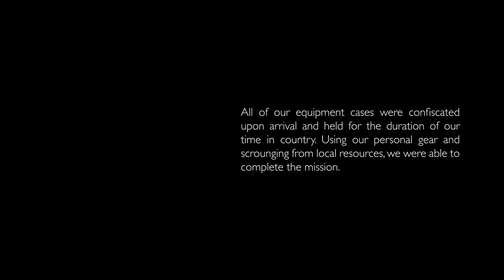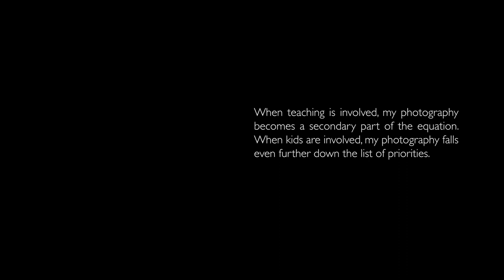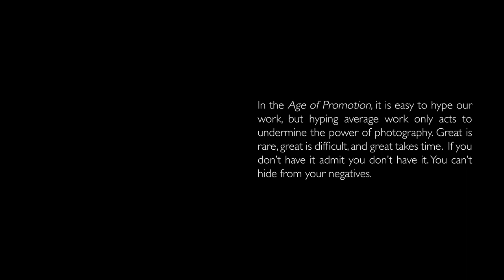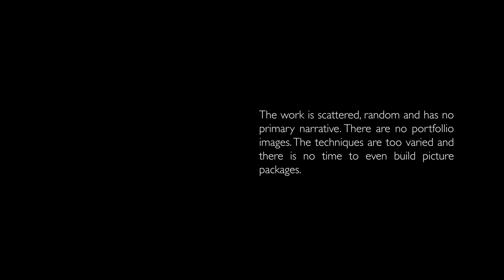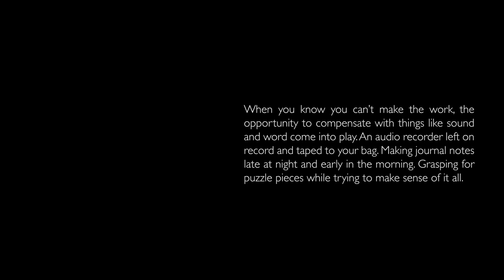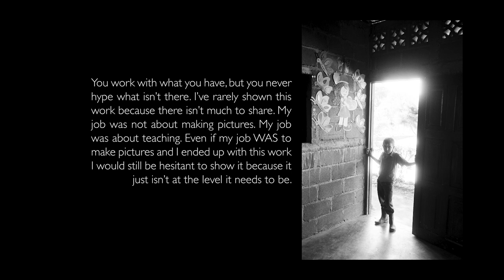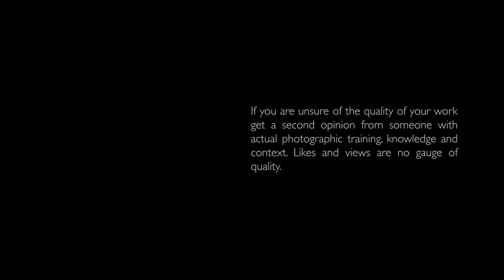Not Good Enough - Documentary Photographer Daniel Milnor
Video shared by Documentary Photographer and friend of AYP Daniel Milnor.

"Maybe it's me. I'm flawed, and that I know for certain. The vast majority of work I've done is average at best. There are several reasons why. Some are my fault and others are from outside sources, but ultimately, I was the one on the shutter, so I've got no one to blame but myself.

In today's era, we routinely hype work that isn't good. In fact, hyping sub-par work has become an art form and is also its own industry. And an industry that gets more play and more attention than the industry built around the actual work.

But when we hype sub-par work we damage the entire photography ecosystem. It lessens the impact of work that actually is good and drives down the level of attention that good photography deserves. So, you have to know what you have, how good it actually is, and if and when you realize you don't have it you must either return to the field and admit you haven't succeeded; yet. Failure is not something to be embarrassed about. Failure, in its own strange way, is a victory in itself."